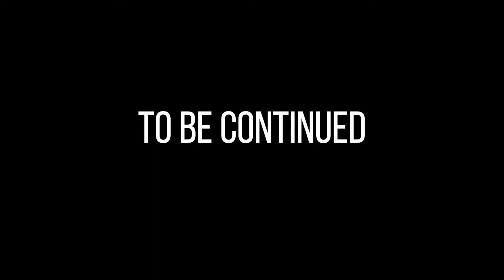THE MINECRAFT MOVIE (PART 12)